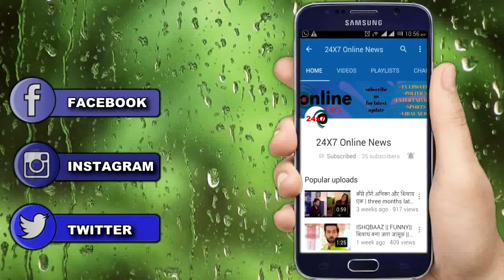KUMKUM BHAGHYA || KING के अतीत से आएगा कोई जिसके देख चौक जाएगी PRAGYA